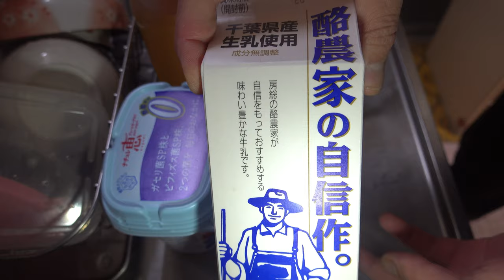【コロナに負けるな】牛乳・乳製品消費にインド名物ラッシーJAPAN cooking Indian cuisine Indian drink Yogurt drink Lassie 【タブチマンの動画】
牛乳・乳製品消費を応援したい！
インド名物ラッシーを作ってみました
簡単に作れるので親子で作って見てください
JAPAN cooking　Indian cuisine　Indian drink
Yogurt drink　Lassie　milk　Yogurt　Honey　Lemon
【タブチマンのッ動画】